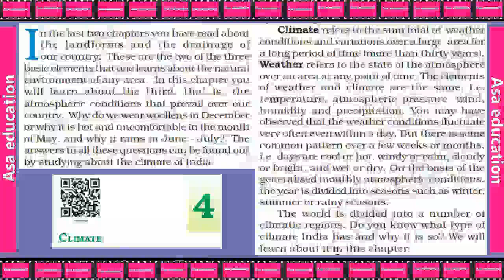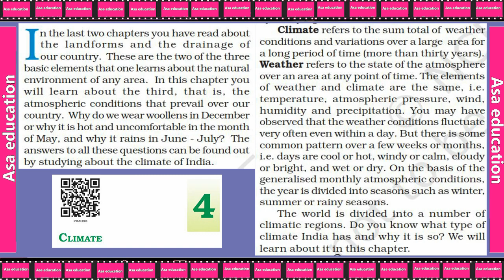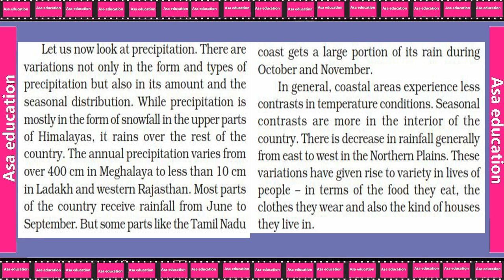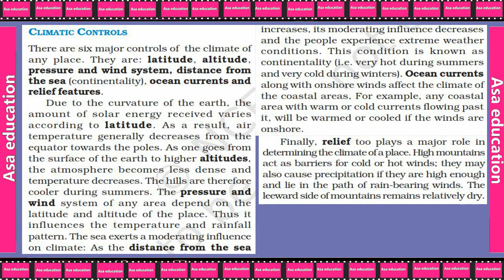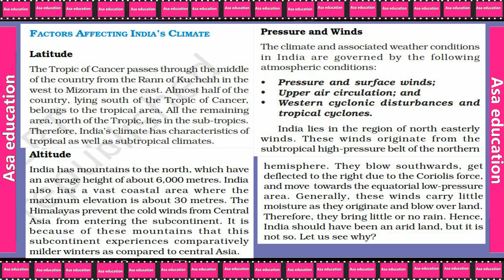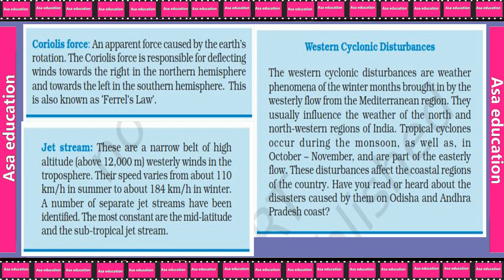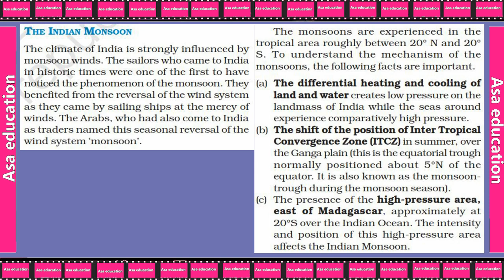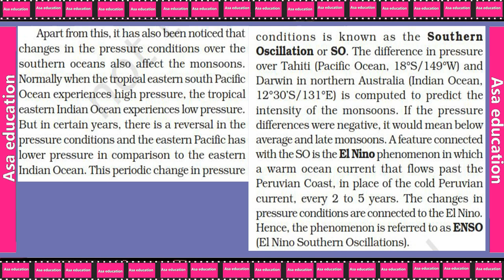Ch 4.1 Climate (Geography, Grade 9, CBSE) The LandMark - Hindi Explanation Series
Subject - Geography
Book - Contemporary India - 1

Series - The LandMark - Hindi Explanation Series.

ASAP-A01